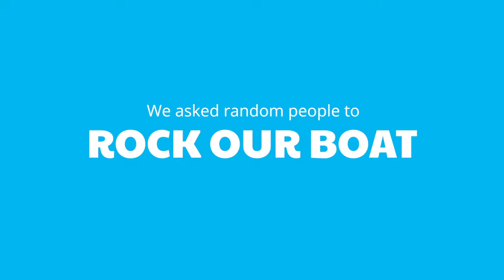Seakeeper Rock The Boat